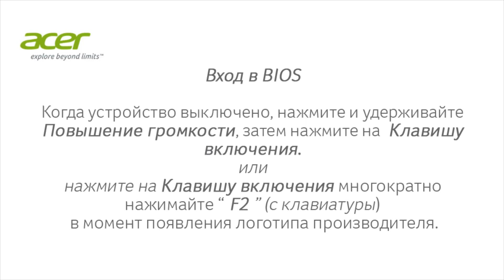Aspire | P3 Ультрабук - Как войти в BIOS